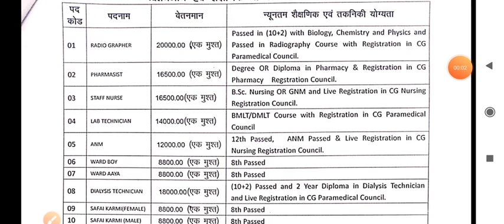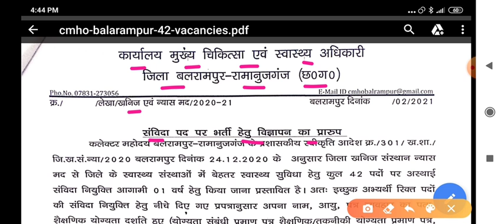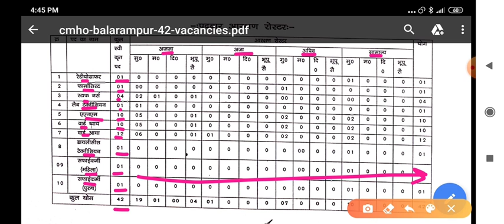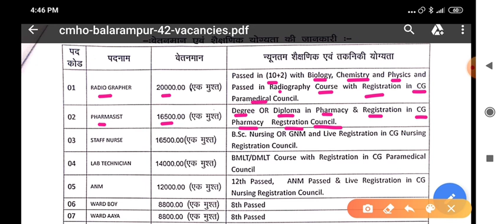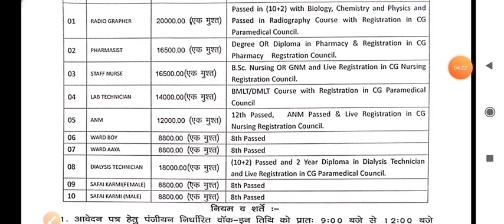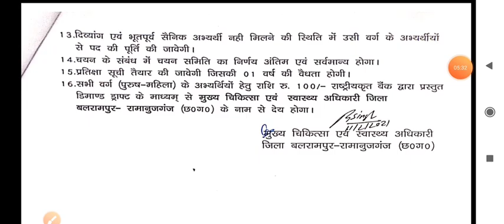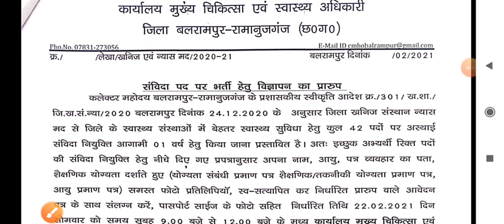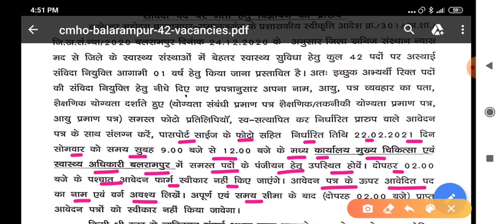NHM संविदा - STAFF NURSE , LAB TECH , ANM , PHARMACIST CLEANER RECRUITMENT 2021 - DIRECT INTERVIEW